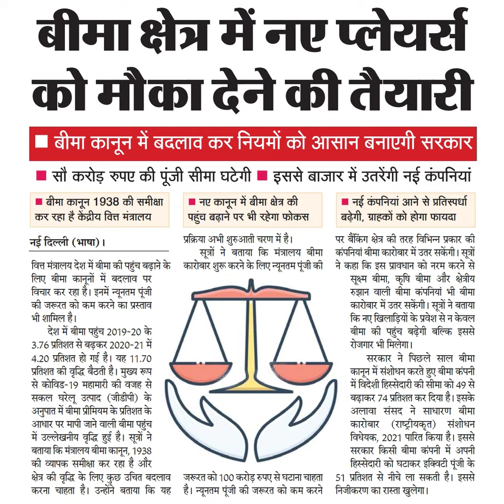बीमा क्षेत्र में नए प्लेयर्सको मौका देने की तैयारी| बीमा कानून में बदलाव कर नियमो को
बीमा क्षेत्र में नए प्लेयर्स
को मौका देने की तैयारी
| बीमा कानून में बदलाव कर नियमो को आसान बनाएगी सरकार
सौ करोड़ रुपए की पूं्जी सीमा घटेगी इससे बाजार में उतरेंगी नई कंपनियां
बीमा कानून 1938 की समीक्षा
कर रहा है केंद्रीय वित्त मंत्रालय
नई दिल्ली (भाषा)।
वित्त मंत्रालय देश में बीमा की पहुंच बढ़ाने के
लिए बीमा कानूनों में बदलाव पर
विचार कर रहा है। इनमें न्यूनतम पूंजी
की जरूरत को कम करने का प्रस्ताव
देश में बीमा पहुंच 2019-20 के
3.76 प्रतिशत से बढ़कर 2020-21 में
4.20 प्रतिशत हो गई है। यह 11.70
प्रतिशत की वृद्धि बैठती है। मुख्य रूप
से कोविड-19 महामारी की वजह से
सकल घरेलू उत्पाद (जीडीपी) के
अनुपात में बीमा प्रीमियम के प्रतिशत के
आधार पर मापी जाने वाली बीमा पहुंच
में उल्लेखनीय वृद्धि हुई है। स्त्रों ने
बताया कि मंत्रालय बीमा कानून, 1938
की व्यापक समीक्षा कर रहा है और
क्षेत्र की वृद्धि के लिए कुछ उचित बदलाव
करना चाहता है। उन्होंने बताया कि यह
नए कानून में बीमा क्षेत्र की
पहुच बढ़ाने पर भी रहेगा फोकस
प्रक्रिया अभी शुरुआती चरण में है।
सूत्रों ने बताया कि मंत्रालय बीमा
कारोबार शुरू करने के लिए न्यूनतम पूंजी की
नई कंपनियां आने से प्रतिस्पर्धा
बढ़ेगी, ग्राहकों को होगा फायदा
पर बैंकिंग क्षेत्र की तरह विभिन्न प्रकार की
कंपनियां बीमा कारोबार में उतर सकेंगी। सूत्रों
ने कहा कि इस प्रावधान को नरम करने से
सूक्ष्म बीमा, कृषि बीमा और क्षेत्रीय
रुझान वाली बीमा कंपनियां भी बीमा
कारोबार में उतर सकेंगी। सूत्रों ने बताया
कि नए खिलाड़ियों के प्रवेश से न केवल
बीमा की पहुंच बढ़ेगी बल्कि इससे
रोजगार भी मिलेगा।
सरकार ने पिछले साल बीमा
कानून में संशोधन करते हुए बीमा कंपनी
में विदेशी हिस्सेदारी की सीमा को 49 से
बढ़ाकर 74 प्रतिशत कर दिया है। इसके
अलावा संसद ने साधारण बीमा
कारोबार (रष्ट्रीयकृत) संशोधन
विघेयक, 2021 पारित किया है। इससे
सरकार किसी बीमा कंपनी में अपनी
हिस्सेदारी को घटाकर इक्विटी पूंजी के
s1 प्रतिशत से नीचे ला सकती है। इससे
निजीकरण का रास्ता खुलेगा।
जरूरत को 100 करोड़ रुपए से घटाना चाहता
है। न्यूनतम पूंजी की जरूरत को कम करने